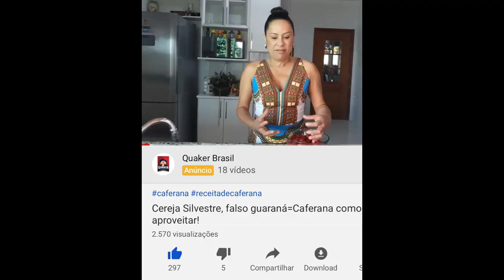Fuxicos sobre mim! Brechós ou calamidades.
Depois que conhecei os brechós da calamidade em África, achei uma ótima forma de adquirir roupas pra toda família! Essa  forma de aproveitamento me trás muita alegria pois vem de encontro com a moda retrô  que amo e  ainda oferece  me a oportunidade de prestigiar o comerciante nacional!